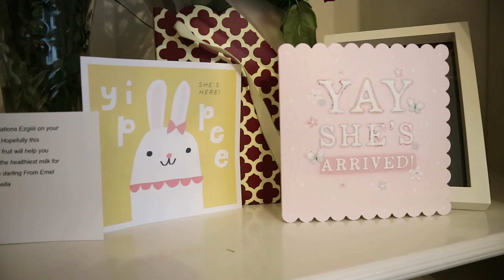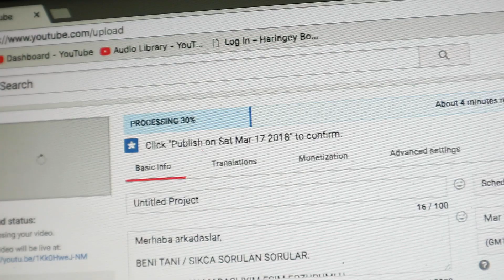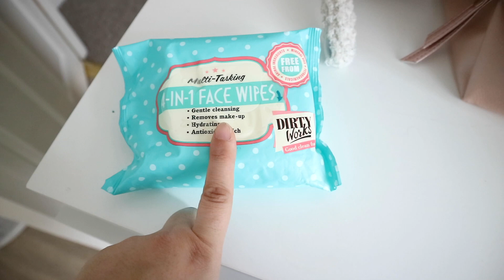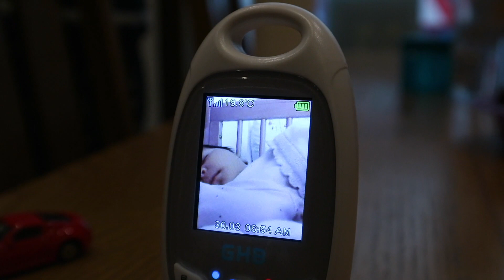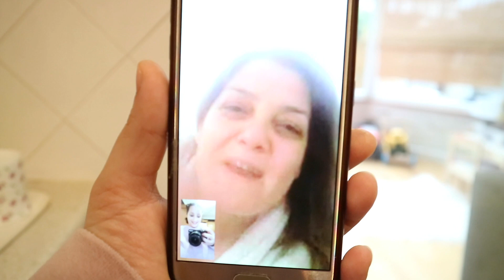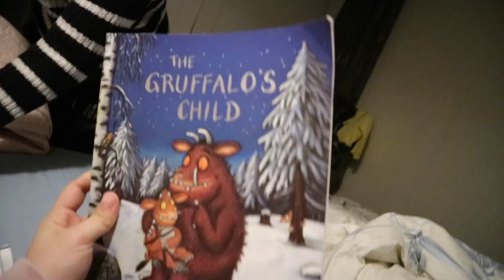BENI ZORLAYAN TEK ŞEY! (LONDRA'DA GÜNLÜK HAYAT VLOG)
Merhaba arkadaslar,

Umarim vlog hosunuza gitmistir, ve begenmeyi unutmamissinizdir.

Her turlu elestirige acigiz FAKAT her turlu negativlige ve kotuluge bu kanalda yer yok!

Kotu soz, kotu niyet ve kotu mesajlari aniden SILERIM HIC ACIMAM.